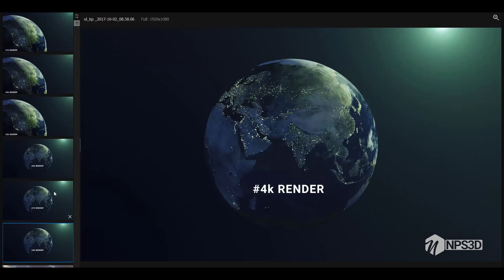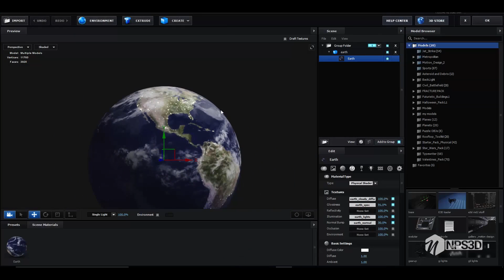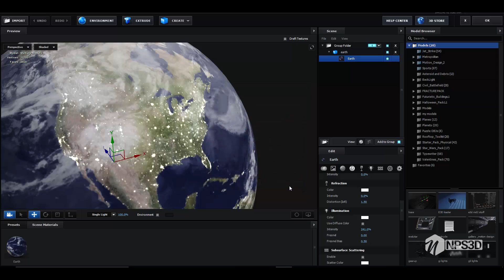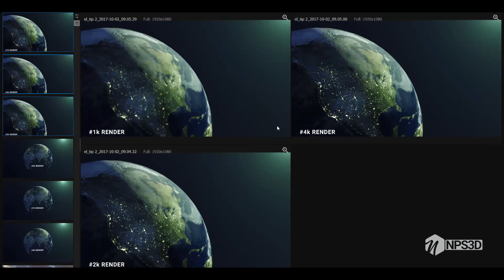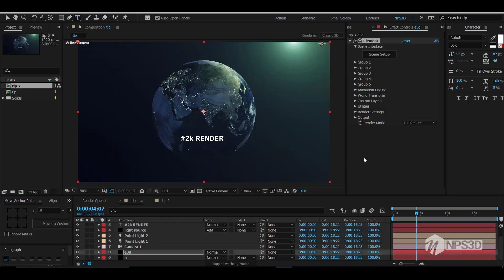QUICK TIP - IF YOU ARE ELEMENT 3D USER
HELLO !
In this video, I  will show you a quick tip, and I am sure it will help you a lot

so how is it?
I am NPS3D
Keep working and Keep smiling ;)

______ I USE _______
   After effects
   Element 3d